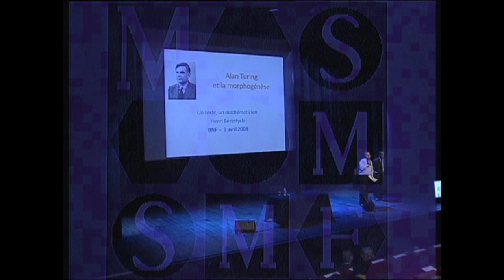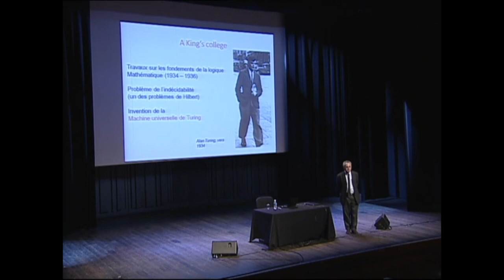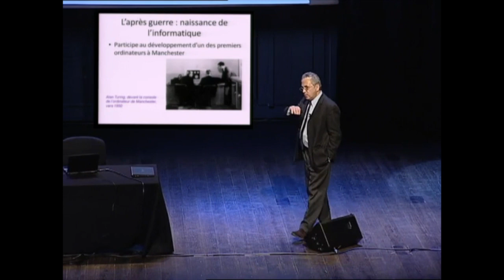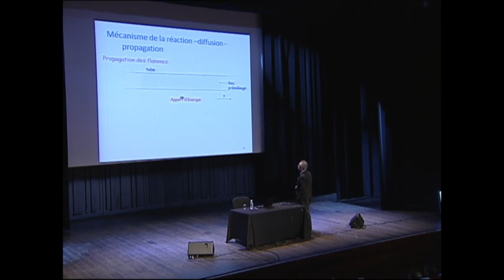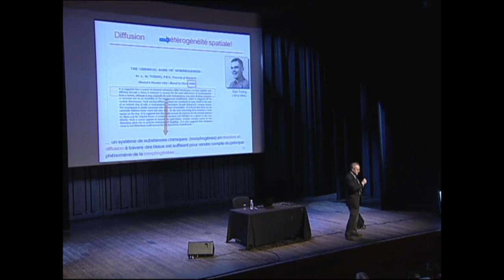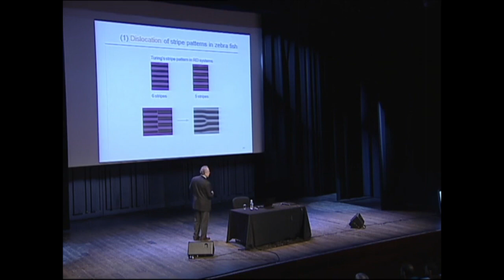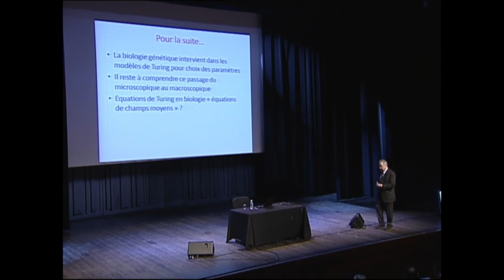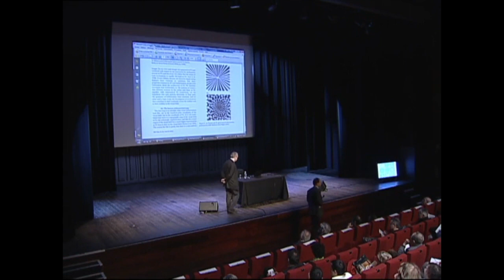"Alan Turing et la morphogenèse" par Henri Berestycki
Né en 1912 en Angleterre, figure mythique des mathématiques du XXème siècle, Alan Turing est connu d'abord pour son travail fondateur de 1936 en logique mathématique, dans lequel il invente les « machines » qui portent son nom. Machines abstraites qui permettent de résoudre des problèmes de logique, elles préfigurent aussi les ordinateurs.

Pendant la seconde guerre mondiale, il travaille pour l'armée britannique au déchiffrage des codes secrets des transmissions de l'armée allemande en apportant plusieurs contributions décisives. Il dirige l’équipe qui parviendra à lire les messages de la marine allemande de l’Atlantique codés par la machine Enigma. Poursuivant après 1945 ses réflexions sur les machines abstraites et le fonctionnement de la pensée, il travaille à des questions qui relèvent de ce qu'on appellerait aujourd'hui l’intelligence artificielle sur la conception d’une machine pensante, capable d’apprendre. En cela, il est l’un des fondateurs de l’informatique moderne. Il participe à la création
d’un des tous premiers ordinateurs à Manchester. Ses travaux rejoignent aussi des questions modernes dans les sciences cognitives.

A partir de 1950, il se tourne principalement vers la biologie et propose une compréhension mathématique de certains mécanismes fondamentaux en biologie. L'étude de la morphogenèse, c’est à dire l’apparition de formes, comme chez l’embryon, les motifs émergeant dans les organismes vivants, ou bien encore la naissance des feuilles, constituent l’objet de ses réflexions. Arrêté en 1952 en vertu des lois anglaises interdisant l'homosexualité et condamné à un an de prison ou bien à un traitement hormonal, il choisit d'échapper à la prison et d'endurer le traitement. Il se suicide en 1954, quelques jours avant son 42ème anniversaire. Le 14 août 1952, il avait publié un article dans les Transactions de la Société Royale de Londres : «The Chemical Basis of Morphogenesis» (les fondemenents chimiques de la morphogenèse). Ce texte constitue l’un des piliers de la modélisation mathématique en biologie. Turing s’y est montré aussi visionnaire que dans les autres domaines qu’il a abordés. Les pistes ouvertes par Turing ont suscité un intérêt considérable chez les biologistes, les chimistes et les mathématiciens qui s'intéressent à la modélisation en biologie – domaine qui connaît un essor considérable aujourd’hui.

Conférence du cycle « Un texte, un mathématicien »  de la Société Mathématique de France. Le  9 avril 2008 à la Bibliothèque Nationale de France.